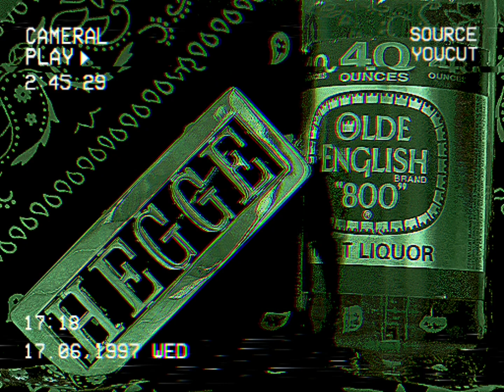K.B. DA KIDNAPPA - IS YOU SCARED TO DIE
Album: The Underground
Spittin Venom Records
2005 Houston TX